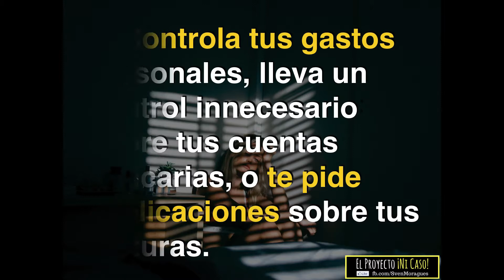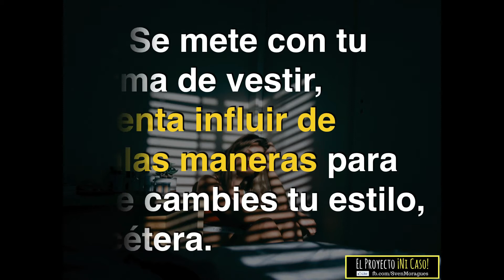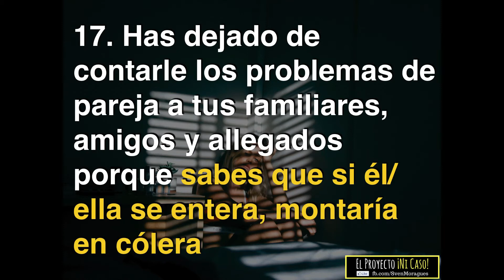23 señales de una relación de pareja "tóxica"